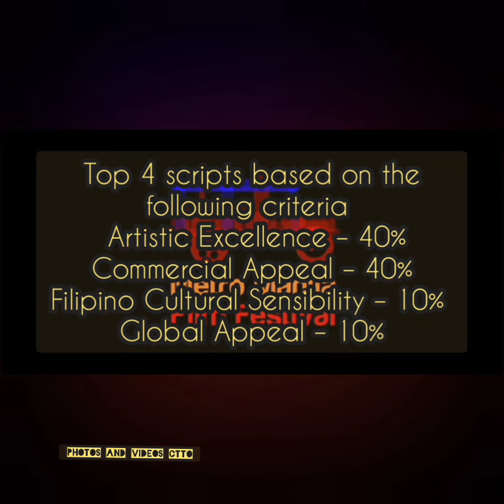Unang Apat na Movie Entries ng MMFF 2022!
photos and videos are not mine CTTO